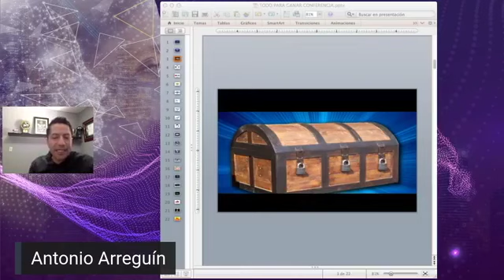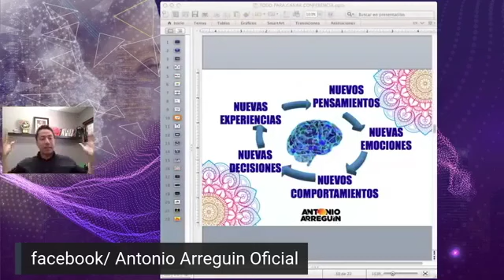Cómo conectar con nosotros mismo - Antonio Arreguin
Si algún día estuvimos escépticos acerca de que compartimos un destino común en este mundo, el COVID19 ha dejado muy claro que esto es un hecho y que la tecnología y la comunidad son el futuro inmediato de la humanidad, donde el mayor reto será reinvientarnos para navegar hacia un mundo sostenible, asumiendo que la acción y el propósito definidos son el medio para alcanzarlo.

La CUMBRE MAMÁ DIGITAL ONLINE es un espacio de reflexión y aprendizaje acerca de las oportunidades que estos nuevos tiempos abren para el futuro: Familiar, social, laboral y tecnológico de las familias.

Si eres mujer y sientes que este es tu momento, regístrate